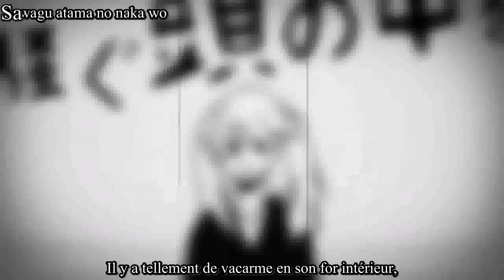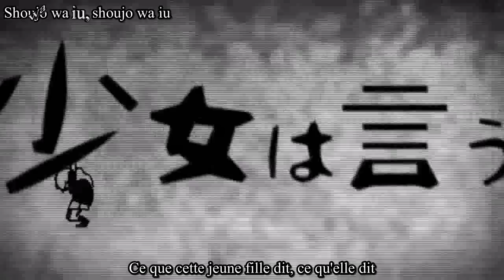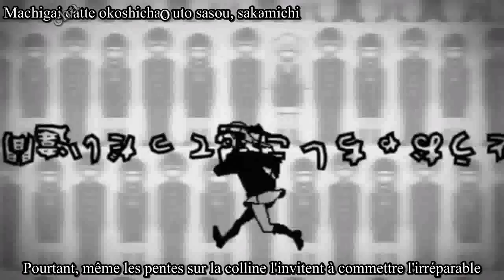Miku Hatsune ~ Rolling Girl ~ [ Traduction en français + Romaji Karaoké ]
Fansub de la chanson "Rolling Girl" de Miku Hatsune. Je sais qu'elle a déjà été traduite, seulement la demande venait de ma petite soeur, je ne pouvais pas refuser.
J'ai moi-même fait le karaoké et la traduction en français. Elle ne correspond pas toujours avec la version japonaise, mais comprenez qu'une traduction au mot à mot ne veut strictement rien dire..

Si vous notez un problème ou pour toute question envoyez-moi un mp.
Si vous souhaitez discuter à propos des paroles ou de la signification profonde de la chanson, je reste ouverte.

Informations sur la traduction :

Masterpiece de Wowaka, on est tous d'accord. Petit éclaircissement sur Rolling Girl. Accrochez-vous, c'est long... Prêts? C'est parti

* Rolling Girl est, en japonais, prononcé presque de la même façon que Lonely Girl. Ce n'est pas un hasard*

* Comme la plupart le pensons, et je me range également de cet avis, cette chanson évoque le thème du suicide. Très honnêtement, la signification des mots de la chanson reste ambigüe et suggère, tout comme cette fille qui "énumère des mots sensés" à mi-voix, le thème en question sans l'évoquer explicitement.*

*Le message porté est tout aussi universel qu'il s'agisse d'une fille ou d'un garçon (vous comprendrez d'avantage après avoir vu Whiteout - Overline). Une adolescente blessée (et blasée) par la vie, qui tend à mettre fin à ses jours sagement, silencieusement, sous le nez de son entourage qui ne s'aperçoit de rien ni ne prend ce problème au sérieux.*

*Où peut-on voir tout cela mis à part dans la traduction en elle-même?
La véritable difficulté dans cette traduction était de pouvoir mettre des mots sur le sens, tout à fait clair. Aussi,

- "aucun problème, murmure t-elle" : le verbe murmurer est en réalité "presque étouffée".

- "mada mawaru no! " : je tournerai encore... oui, dans le sens où cette jeune fille a déjà essayé d'éviter de faire des erreurs, mais plus elle tente de s'en sortir, plus elle se fait prendre dans les rouages de ce cercle vicieux. [Vous comprenez maintenant pourquoi "Rolling Girl" ? ]

*Différenciation mais prononciation similaire de "Mou ikkai" (encore une fois) et "Mou ii kai" (à comprendre comme "est-ce que c'est bon/est-ce que tu vas bien")

- "iki o tomeru no" : tomeru, verbe "prendre", oui donc prendre son souffle... Retenir sa respiration, un verbe où toute l'ambiguïté réside sur la durée.
A la fin également "iki o yameru no", "yameru" étant le verbe "arrêter" (clairement explicité)

- "okoshi chao" ("même les pentes sur la colline ... commettre l'irréparable") : ce qui est évoqué ici pourrait être traduit par "erreur". "Okoshi" est une formule de politesse employée lorsque l'on quitte un endroit. Comme si c'était "pour le bien de tous", une erreur, une mort non calculée et à remettre sur le dos de la fatalité du destin, alors qu'il n'en est peut-être rien.*

*"mada desu yo" peut se traduire différemment, soit par "pas encore", soit par "assez" dans le sens, "ça suffit"*

*Dernière petite note: oui ça s'écrit "for intérieur" et non "fort"*

【 Work Information 】

Title: Rolling Girl
Lyric: wowaka [ Wowaka ]
Arrange: wowaka [ Wowaka ]
Vocal: Hatsune Miku

【 Liens annexes Estrelia 】

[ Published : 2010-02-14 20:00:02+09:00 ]